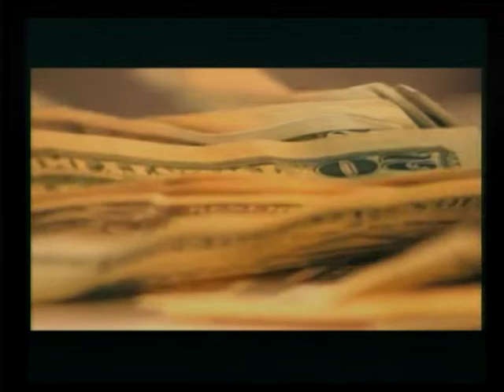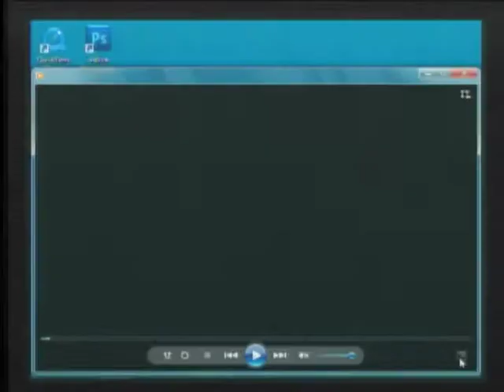Wildcat Wire 11 06